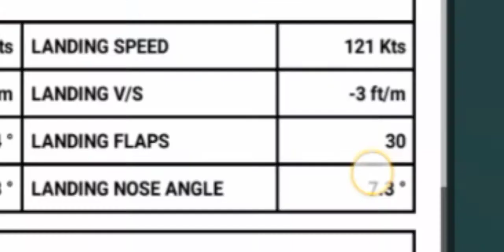swiss001landing smooth landing -3fpm Boeing 777-300er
I hope swiss 001 watch this video